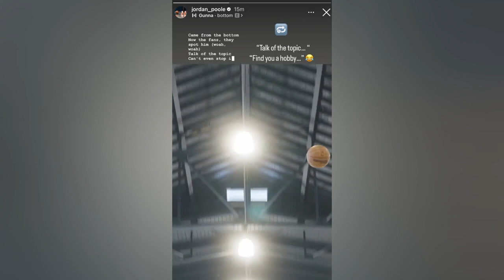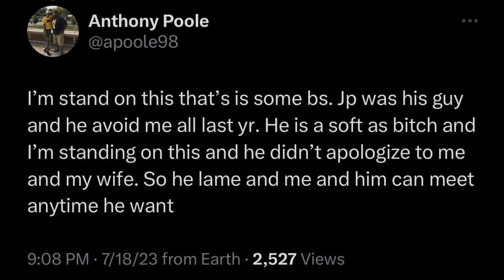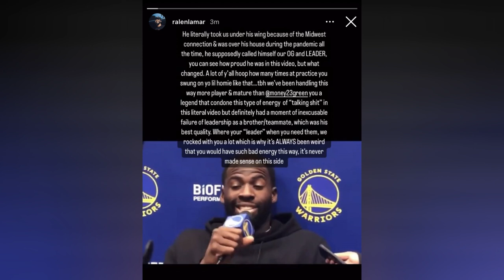The Washington Wizards REVENGE ARTIST Has Karma On His Side…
How will J.P respond to the B.S he succumbed to in G.S with D.C?

NBA SCORES
NBA NEWS
Poole Wizards
Jordan Poole
WASHINGTON WIZARDS